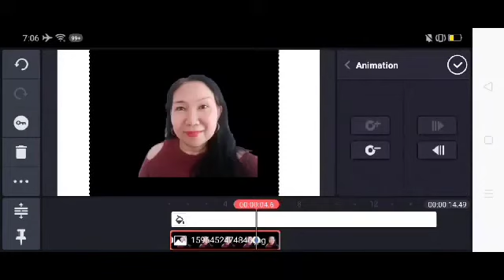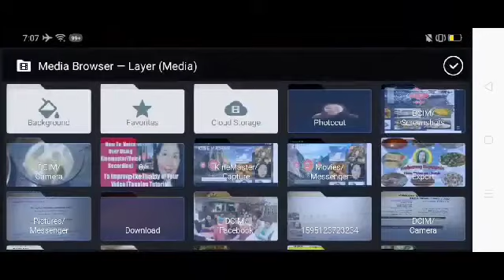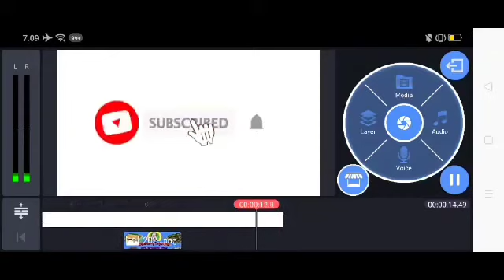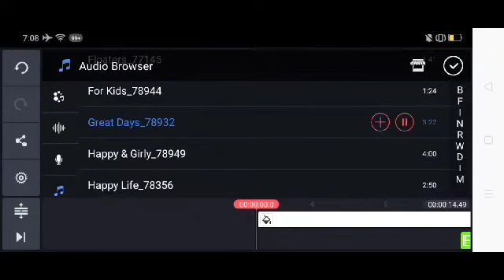How To Make Captivating Intro For Our Video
Please watch first at least 3 minutes up to  avoid spam comments, or appreciate it if you finish it,   .  Please leave a  mark  so I go after in your  comments,  rest  assured  for my genuine support.Thank you my friends